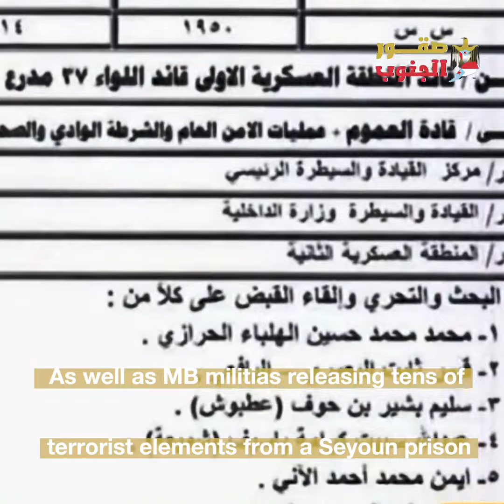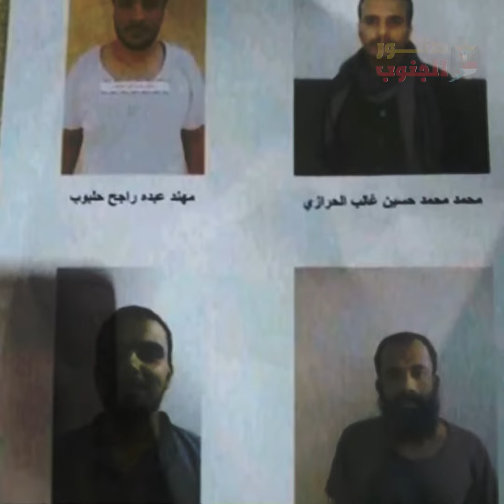Houthis and Muslim Brotherhood collaborate against the South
The recent terrorist activity in Dhalea

Highlights the Houthi-Muslim Brotherhood (MB) conspiracy to target stability in the South

And prolong military confrontation on its land

This is part of a big project aimed at the Southerners and their struggle

Led by the enemies of the South; Houthis and MB

Both groups cooperate to spread terrorism and this is signified in the latest attacks

Carried out by prominent Al Qaeda leader Saleh Al Mosen and his brother

Who were captured by Houthis in 2019 before being released

As well as MB militias releasing tens of terrorist elements from a Seyoun prison

In a new phase of organised terrorism to target the South in the forthcoming period